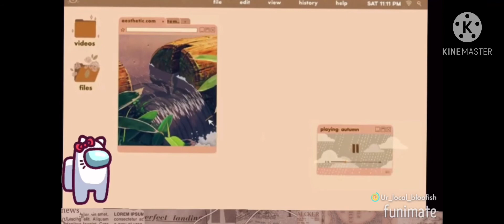|6 gothic/bad girl outfits|Gachaclub|Might be trash|Mochi Rat|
6 gothic outfits for gachaclub these outfits might look bad.